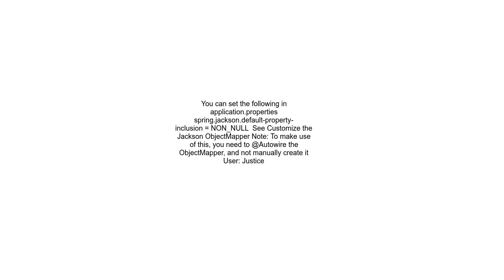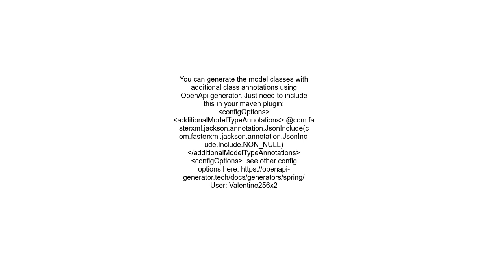How to omit null field from SwaggerOpenAPI in ResponseEntity